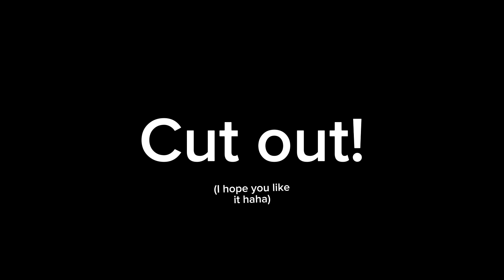Infinitesimal MEP Part 3 for